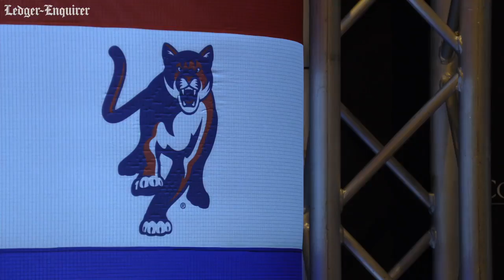Columbus State University celebrates new home for their television and film production program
Flat Rock Studio, the new home of Columbus State University’s television and film production program, officially opened Friday afternoon. It’s a state-of-the-art sound stage and production facility that was set up by the W.C. Bradley Company.